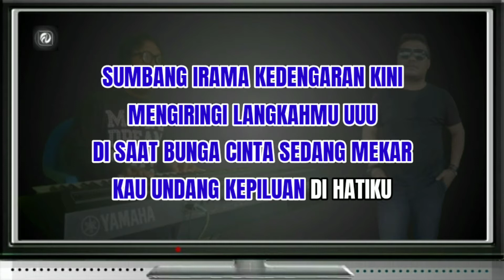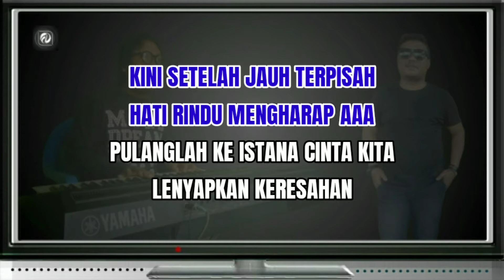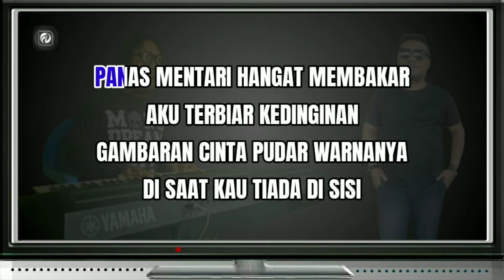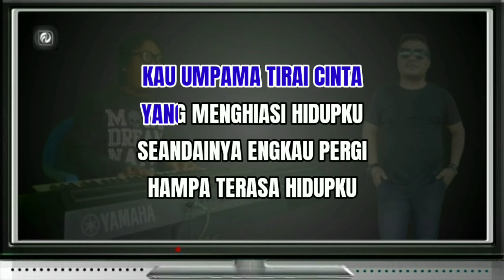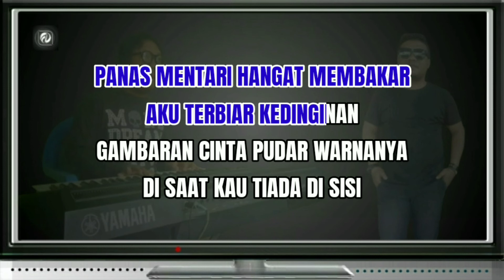GAMBARAN CINTA KARAOKE NADA PRIA Inka Cristie | Versi Keyboard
Title - Gambaran Cinta
Artis - Inka Cristie
Ciptaan - Saari Amri, Nanne, Adit OB
Versi - Karaoke Musik Keyboard Fadlan Deluma
Nada - Pria

LIRIK LAGU

Sumbang irama kedengaran kini
Mengiringi langkahmu
U-uu
Di saat bunga cinta sedang mekar
Kau undang kepiluan di hatiku

Kini setelah jauh terpisah
Hati rindu mengharap
A-ah
Pulanglah ke istana cinta kita
Lenyapkan keresahan
Yang menyelubung jiwa
Karenamu
Kekasihku

Kau umpama tirai cinta
Yang menghiasi hidupku
Seandainya engkau pergi
Hampa terasa hidupku
Hidup bagai pelayaran
Yang memerlukan haluan
Hanyut bahtera
Tanpa nahkodanya

Panas mentari hangat membakar
Aku terbiar kedinginan
Gambaran cinta pudar warnanya
Di saat kau tiada di sisi
Kini tinggal gambaran
Kedukaan
tags;

amin